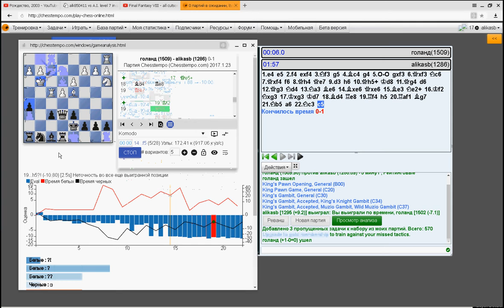2 игры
С человеком и с компьютером. Человека я победил. А компьютеру я сдалься.